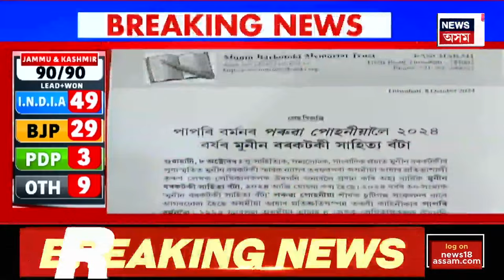CITY NEWS | খবৰ মহানগৰৰ : হায়দাৰাবাদত আত্মগোপন কৰিছিল দীপাংকৰ বৰ্মনে | Dipankar Barman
CITY NEWS | খবৰ মহানগৰৰ | NEWS18ৰ হাতত দীপাংকৰৰ লাষ্ট লোকেচনৰ সবিশেষ
0:00 Intro
7:35 অসীম দাস এণ্ড গেঙৰ ন ন তথ্য পোহৰলৈ